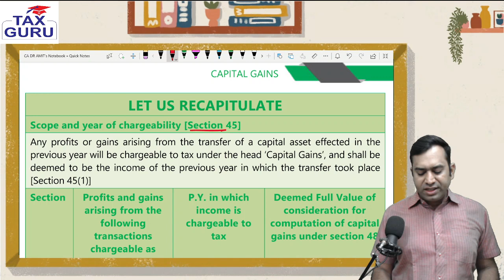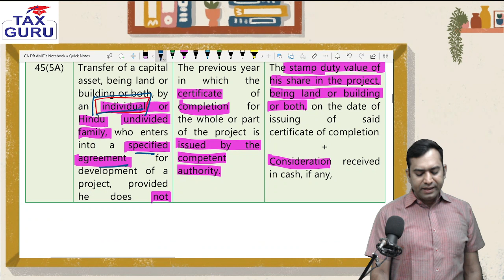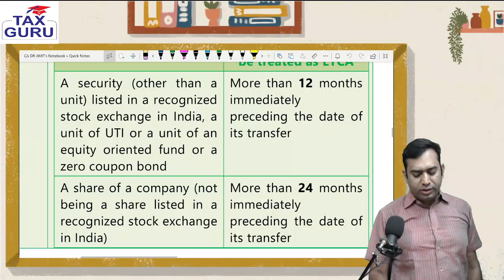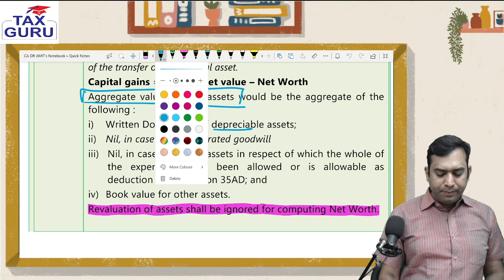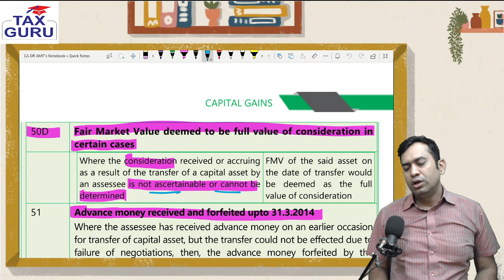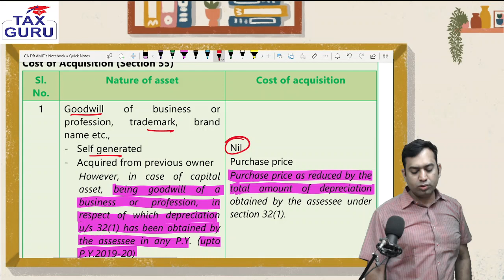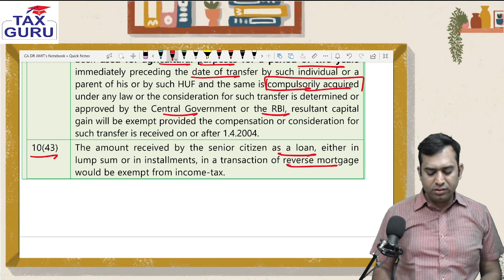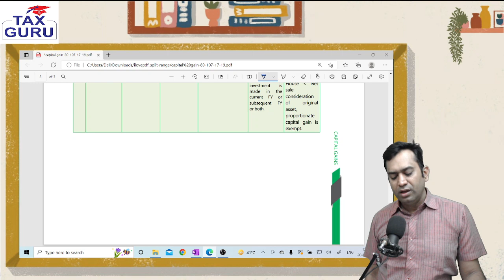CAPITAL GAIN Revision Just in 1 Hour l CA CS & CMA 2022 l Income Tax l CA DR AMIT KHANDAL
A Direct Tax Revision Series For all CA CS & CMA Students appearing in 2022 Exams

For Subscription of Regular classes with Handwritten Notes & Question Bank click on below link 👇👇👇👇

🛑 Attention ! Price will increase soon 🛑

WATCH ON MOBILE/LAPTOP/PC

📱💻🖥️ View on Mobile (Offline also)/Laptop/PC

🔰 Features
🕐 Double Watch Time
📫 Complete Question Bank Discussion in class
📫 Full of Charts & Diagrams
📫 Full doubt Support till Exam

Amit Khandal is a commerce graduate and law graduate from Rajasthan University. He is qualified as a Chartered Accountant. He is awarded Doctorate in Taxation by University of Rajasthan. He has been teaching CA inter Taxation  & CA final Indirect tax and related Tax subjects In CS (Executive & Professional) and CMA(Inter &Final) ever since 2005. Mr. Khandal is very popular among students for his innovative teaching techniques.

Mr. Khandal has been a mentor to most rank-holder, gold medalist, toppers and experts since 2005. With his charming and pleasing personality, simple learning tricks and accessible always approach he has won the hearts of all his students